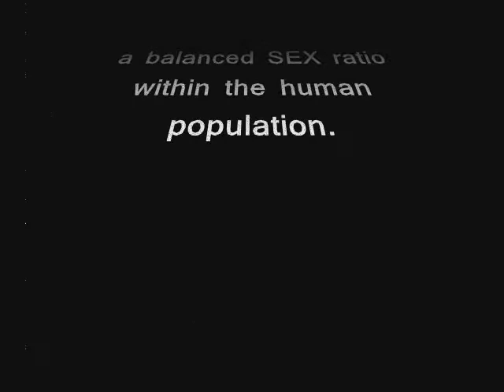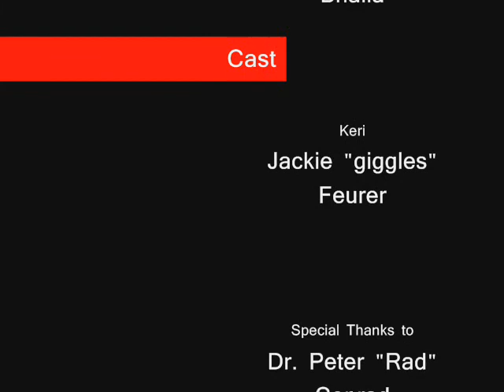Fisher Equilibrium Explains the Sex Ratio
Three normal 18 year-olds spontaneously decide to explore density-dependent equilibria described by 1930's Biostatician Ronald Fisher. A real slice of American life!